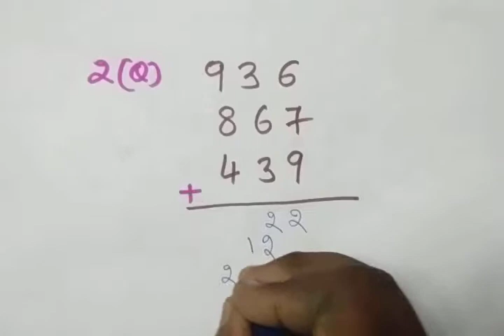Addition Trick in Hindi | जोड़ना का Shortcut Tricks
Addition Trick in Hindi जोड़ना का Shortcut Method, most useful for students and in competitive exams to solve addition problems easy trick.  additions calculation fast maths trick

The video helpful to following queries:
Addition Tricks for Sarkari Naukri
Addition (जोड़) Shortcut trick for govt exams
जोड़
கூடுதலாக trick in tamil addition
ಜೊತೆಗೆ addition trick kannada
సంకలనఁ (కూడిక )addition trick telugu
اس کے علاوہ trick urdu
সংযোজন trick Bengali
കൂടുതലാണ് trick in malayalam

9th class addition shortcut trick in hindi
8th class addition trick in hindi
7th class addition जोड़ना का easy method in hindi
6th class addition simple trick in hindi
10th class addition shortcut in hindi